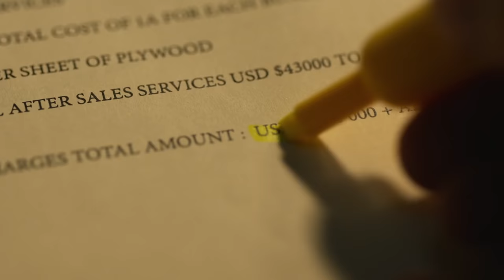BACKSTABBING FOR BEGINNERS Trailer (2018) - Theo James, Ben Kingsley Political Thriller Movie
Backstabbing For Beginners | Official Trailer HD
From Per Fly and starring Theo James, Ben Kingsley, and Jacqueline Bisset.